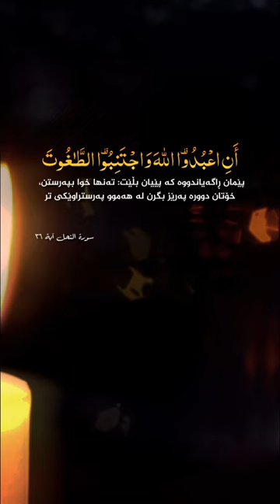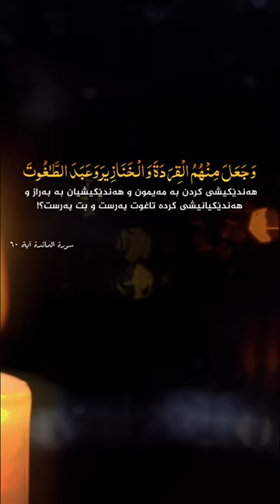مامۆستا حسن سیرە | موژدەی الله بۆ کێیە؟